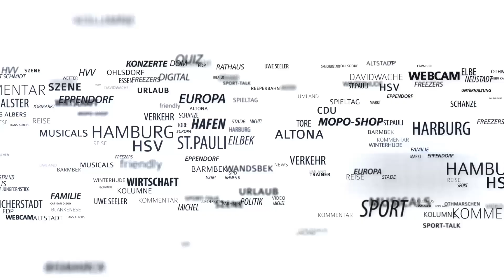Ex-HSV-Stürmer hat abgespeckt: 20 Kilo weniger! So sieht Sergej Barbarez nicht mehr aus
Der frühere HSV-Kicker Sergej Barbarez hat ordentlich abgespeckt. Im Video unten spricht der 45-Jährige über die Beweggründe für seine Diät und seine Fitness-Formel.